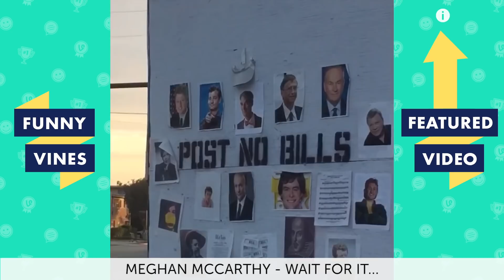TRY NOT TO LAUGH - The Best Funny Vines Videos of All Time Compilation #29 | RIP VINE November 2018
All content used is commercially licensed via Collab Inc. We continue the Best Vines of All Time all in one compilation from  November 2018!

Funny Vines brings you the best V2 Funny Vines compilations, Try Not To Laugh Challenges, Fails, Wins, and hilarious Viral Videos. We find the best New Vines, Dank Memes, Funny clips, and You Laugh You Lose challenges in order to create an army of Fails, Life Awesome Moments, and Epic Wins.

TRY NOT TO LAUGH WATCHING - AFV Epic KIDS FAILS Compilation | Cute Baby Videos | Funny Vines 2018

Ultimate KIDS FAILS Compilation | Best Kids Videos Montage | Funny Vines V2 May & June 2018 [30 MIN]

Our channel features content from: America’s Funniest Home Videos, Storyful, Launch Pad Entertainment (LPE), VVUK, People Doing Things, All Def and more!

Life Awesome

CoVines / CoViners

funnyvideos funnyvines trynottolaugh funny Our channel features commercially licensed content from: Collab Clips, America's Funniest Home Videos (AFV), Launch Pad Entertainment (LPE), VVUK, VIBES, Getsendy, Sarcastic and more!